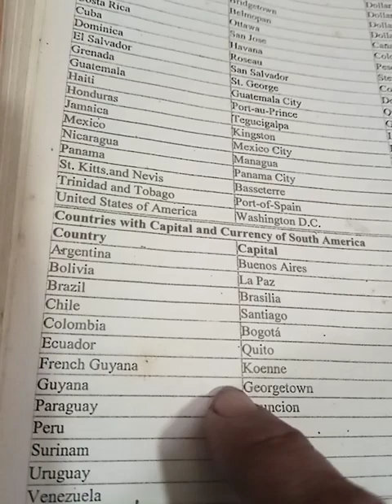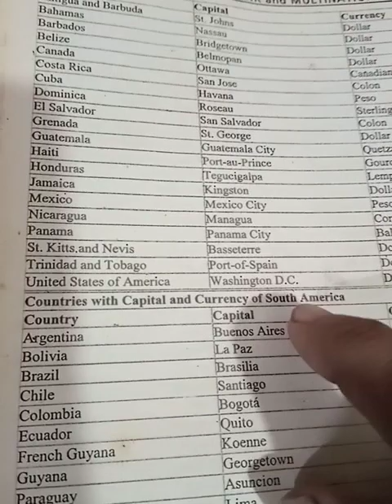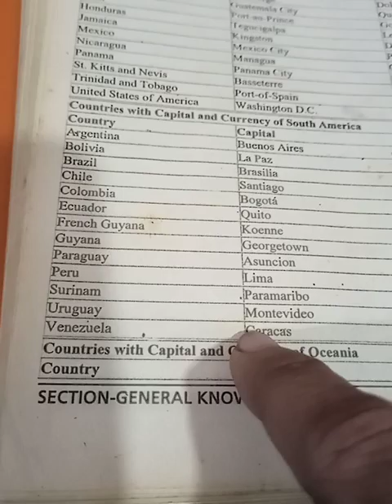VIP general knowledge for SMIU Dawood Sir Syed CSS Karachi university by Muhammad Amin south America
0321
2716654
90% plus rate
Experience teacher

AMIN EDUCATION
general knowledge

NED 2023 complete all problems ask in English MATHEMATICS Chemistry Physics paper solution Phase 1